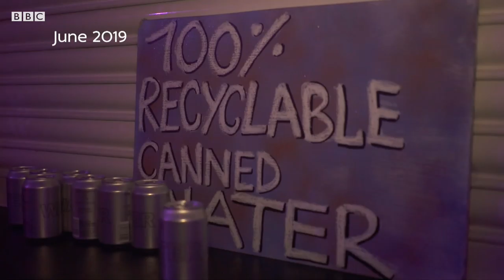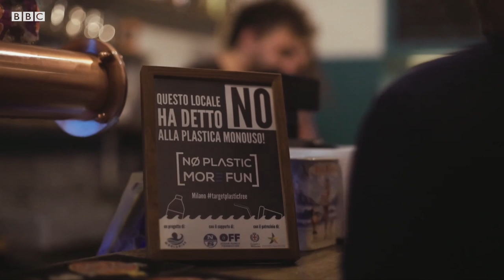How nightclubs are getting rid of plastic - BBC London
With environmental concerns high on the agenda, more businesses want to ditch plastic. One London events company is hosting plastic free parties. But how hard will it be to convince other companies to follow suit?